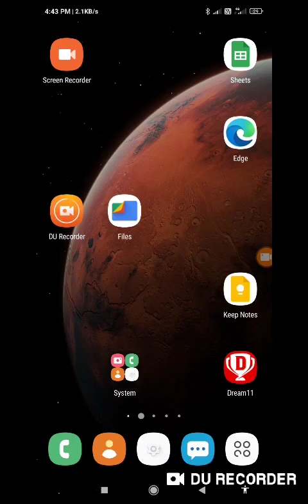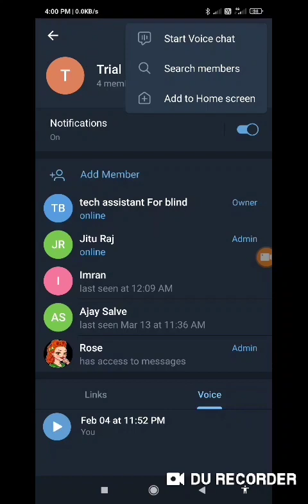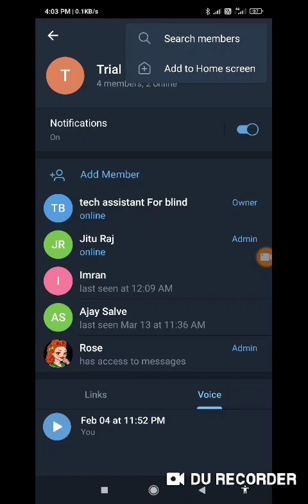How to record online meeting for blind user vith TalkBack record conference meeting for blind people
Basic videos